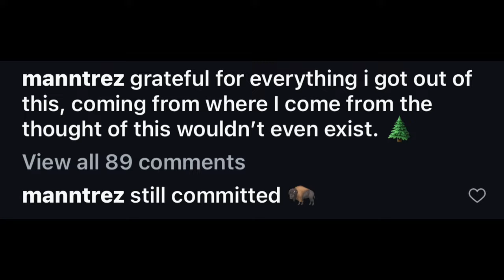🚨 Colorado Fans Were Concerned After 4 ⭐️ CU Commit LB Out Of Georgia Did This ‼️